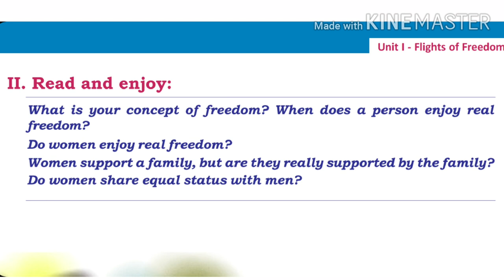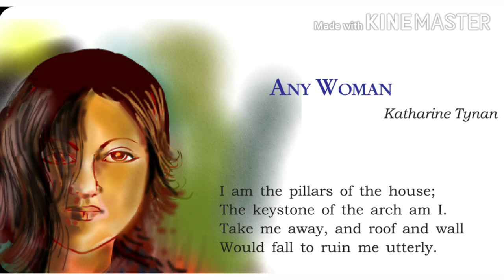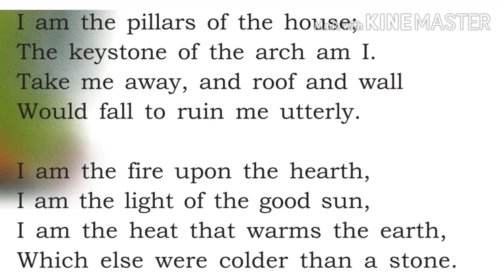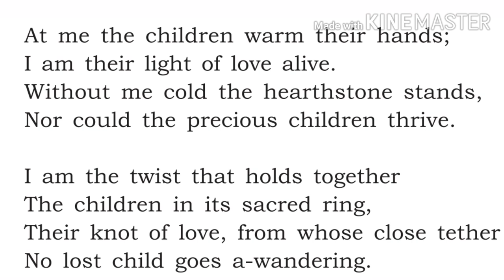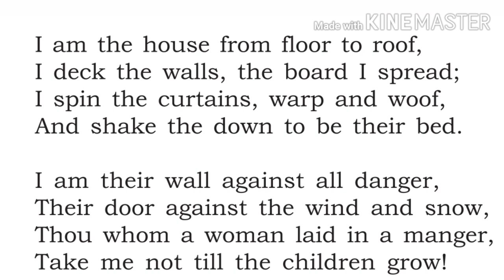Any Woman- Katharine Tynan മലയാള ലഘു വിവരണം Plus Two English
This is the Malayalam Short Explaination of Plus Two (+2) English Chapters. This video  discusses the Second Chapter 'Any Woman' a
poem by Katharine Tynan.